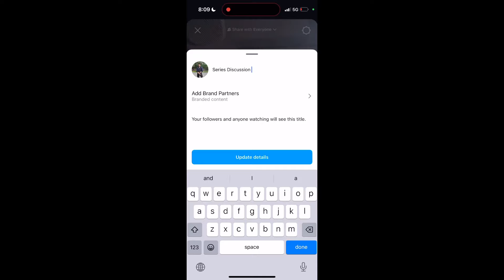Final Reply To My Ex-Girlfriend 🙏💔